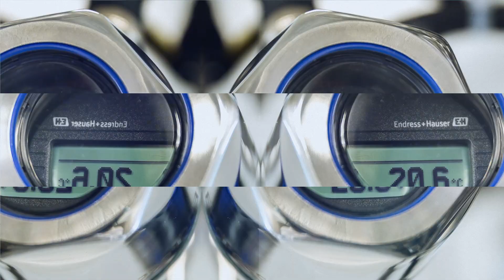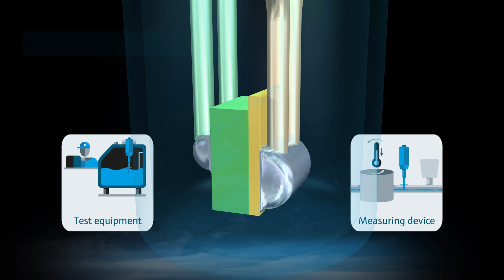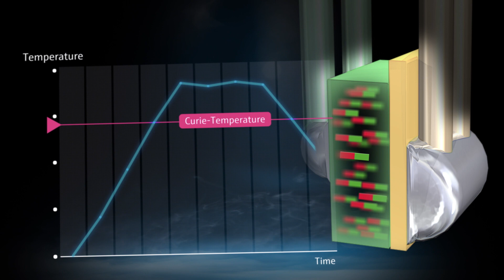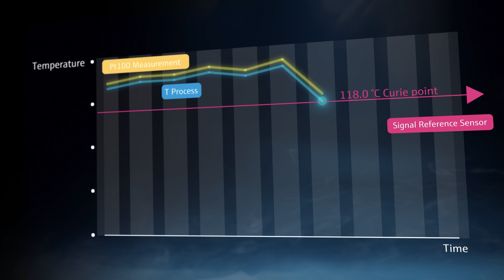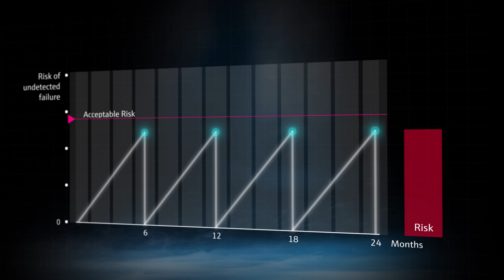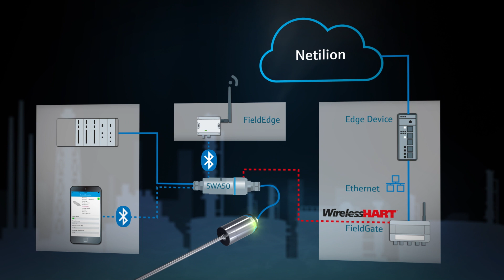Self-calibrating thermometer - iTHERM TrustSens hygienic compact thermometer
00:00 Introduction: processes in the food&bevarage and life science industries
01:10 Comparison chain: Calibration vs. self-calibration
01:30 Technical insight: Taking advantage of the Curie-temperature
02:15 100% compliance: Built-in, traceable fixed-point reference
03:00 Self-calibration: Measured deviation and alarm function via LED
03:35 Calibration data: storage, display, analysis and audit-proof calibration certificates
03:59 Undetected errors: Great reduction thanks to automatical self-calibration
04:55 Operation: System integration of the iTHERM TrustSens

Award-winning sensor technology with self-calibrating function
The device performs automated, fully traceable inline self-calibration, eliminating the risk of undetected non-conformities. Also maximizing your product safety, process efficiency and plant availability while reducing effort, costs and production downtime.

Simple & affordable innovation
The iTHERM TrustSens TM371 and TM372 is a compact thermometer designed for hygienic / aseptic applications in the in the life sciences and food & beverage industries, which need seamless compliance to FDA regulations and/or GMP rules. There are more than 50 sterile and hygienic process connections as standard industry applications available.